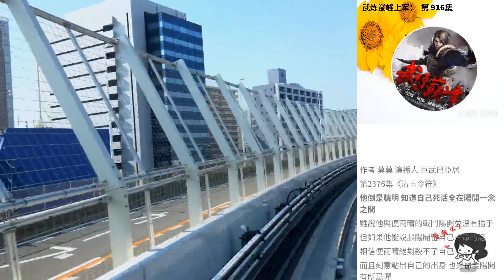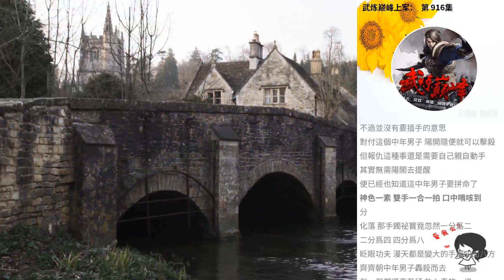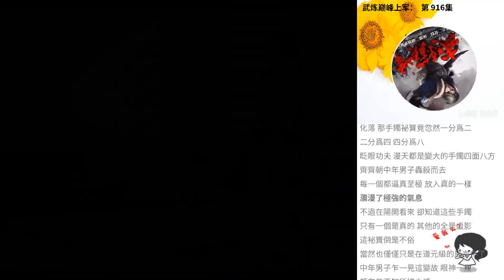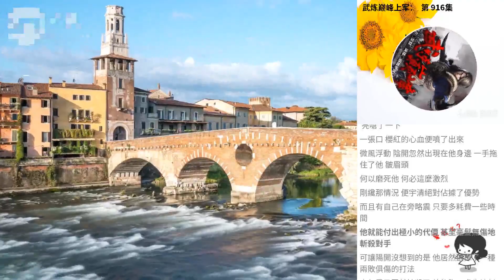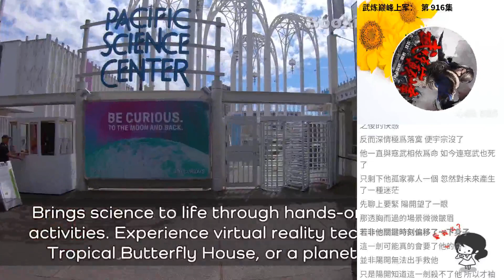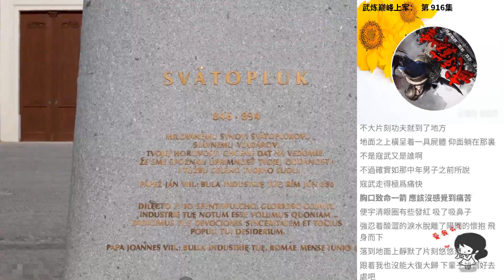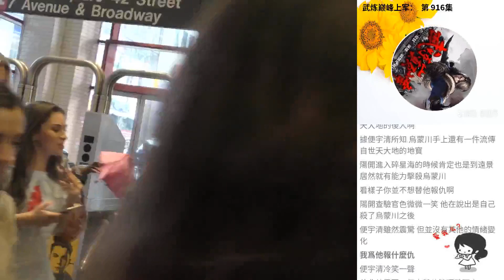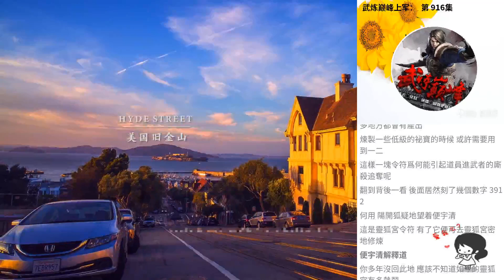武煉巔峰上軍： 第 916集